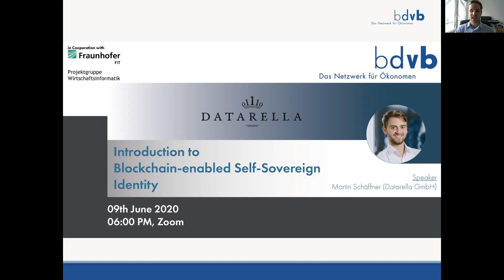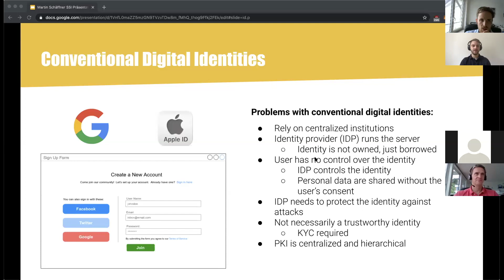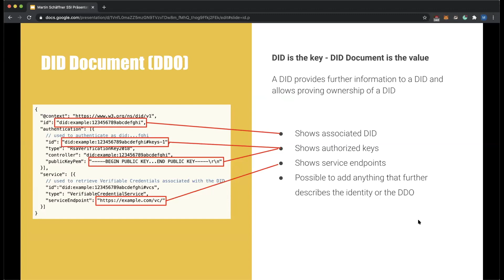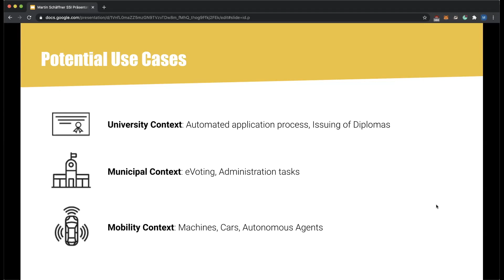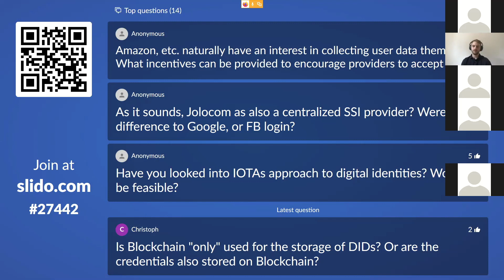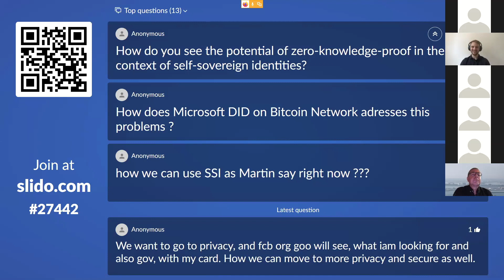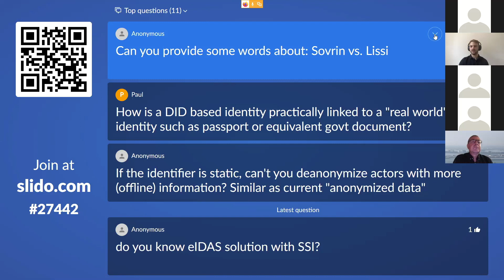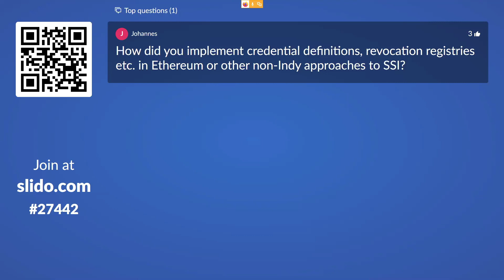Introduction to Blockchain enabled Self-Sovereign Identity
Self-Sovereign Identity is a trending term in the field of digital innovations, especially on digital IDs. It comes with the promise to provide the user the full control of its digital ID, as well as how information is shared and used. As an expert in this field, Martin will present why SSI is necessary and how it differs from conventional digital identity concepts. He will focus on the role of blockchain technology as well as other key elements of SSI and gives an overview of how SSI could affect all of our lives.